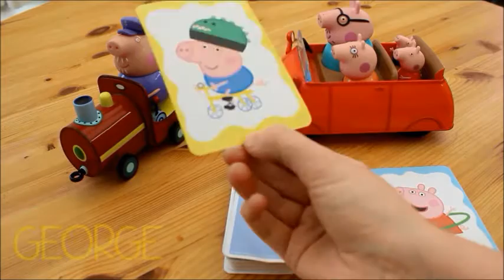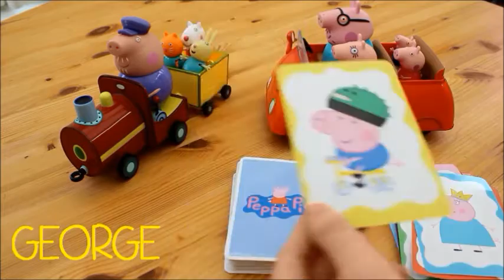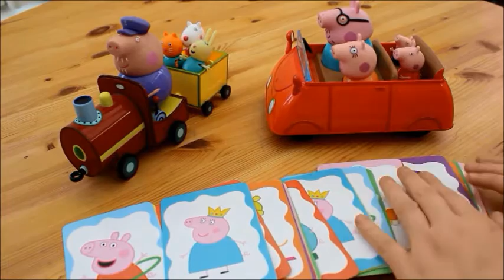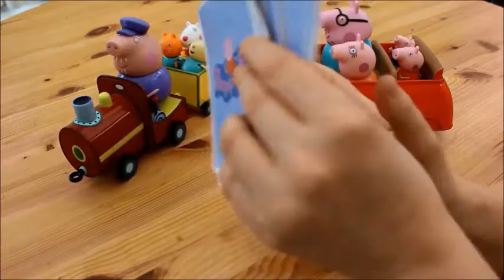Peppa Pig Character name Flash Cards - Learn at Home - My Little Bunny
Learn the characters of Peppa Pig with this new My Little Bunny video! Meet Peppa, Mummy Pig, Daddy Pig, George, Susie Sheep, Candy Cat, Danny Dog, Pedro Pony and Rebecca Rabbit and learn their names! Fun video teaching young children the character names of their favourite tv show Peppa Pig!

Peppa Pig Play Doh Character Surprise Eggs